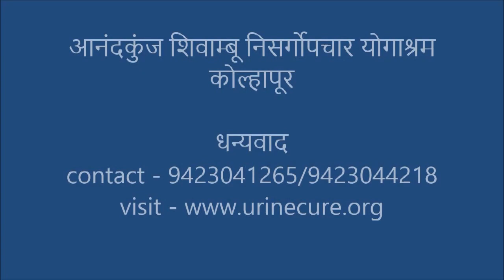शरीरशुद्धी मुळे आनंदी जीवन प्राप्त झाले. - सुचला देशपांडे